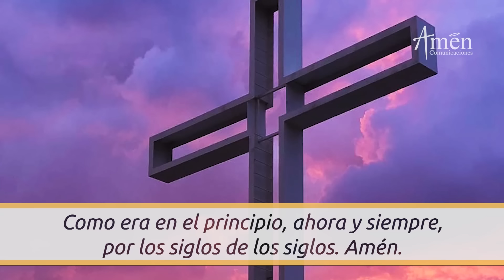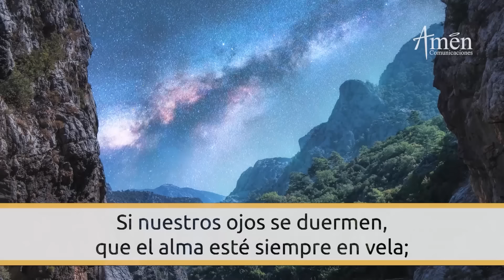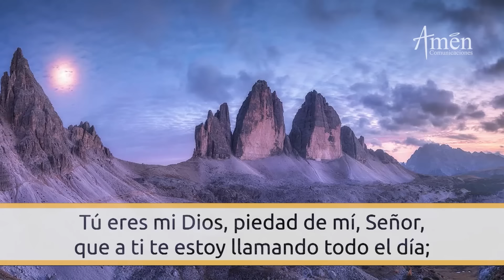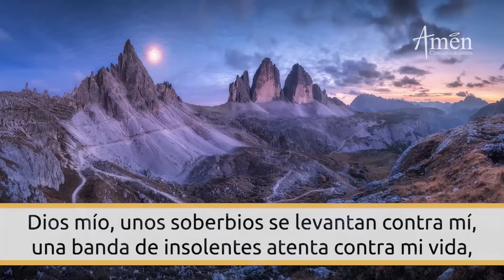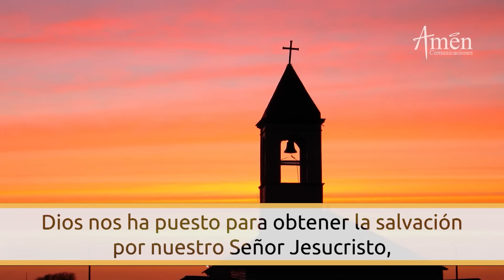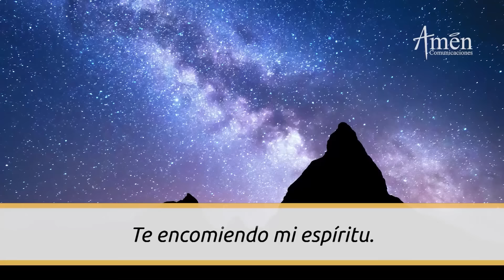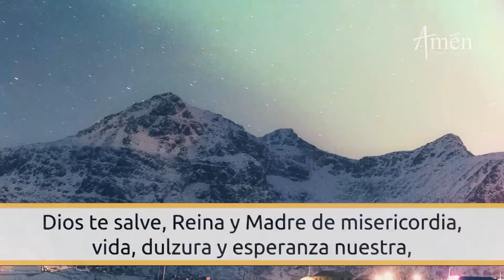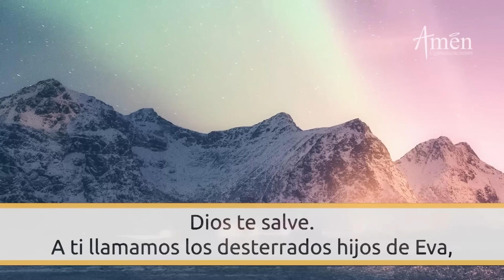Oración De La Noche Hoy Lunes 07 Octubre 2024 l Padre Carlos Yepes l Completas l Católica l Dios